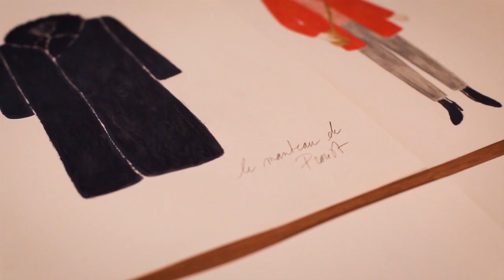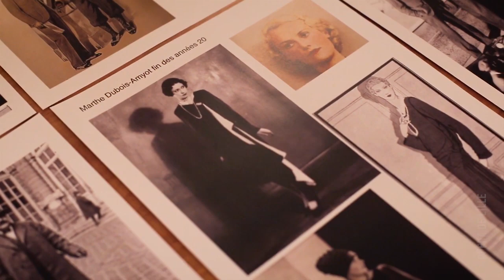BEHIND THE SCENES Proust's Overcoat | TROIS CONTES Pesson - Opéra de Lille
David Lescot, librettist and director of Trois Contes, has woven three timeless tales into one opera. In this video, he introduces the second of these tales: Proust's Overcoat.

Streamed live on OperaVision on 14 March 2019 at 20:00 CET and for 6 months